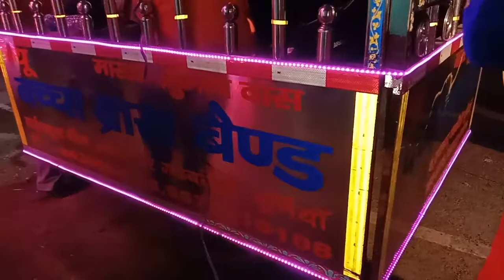New bachcha brash bend 2020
Master- subhash das
Artist - Manoj sharma
At- Radhanagar, post - Garhbanaili, p.s - kasba, Disty- purnea